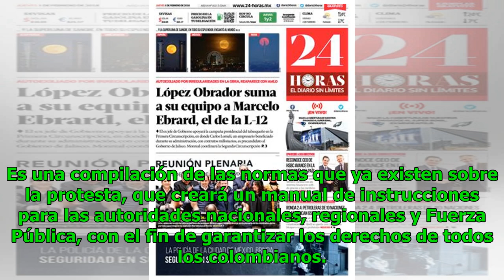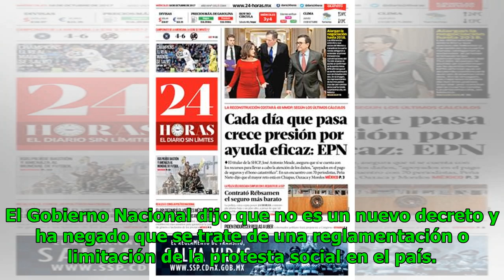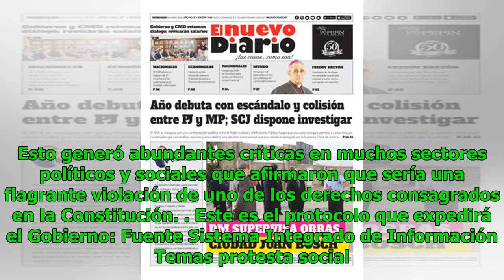Gobierno expedirá protocolo para la protesta social Noticias 24/7